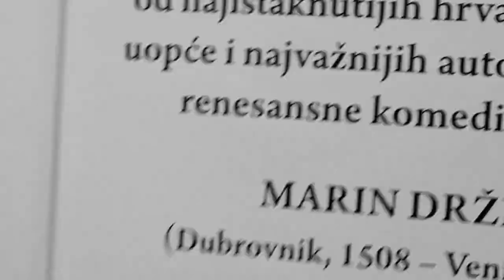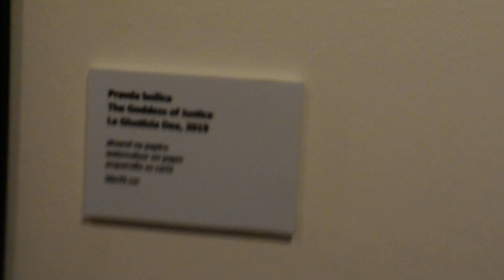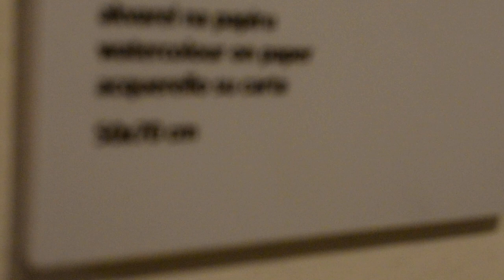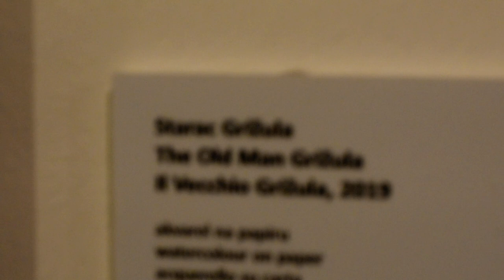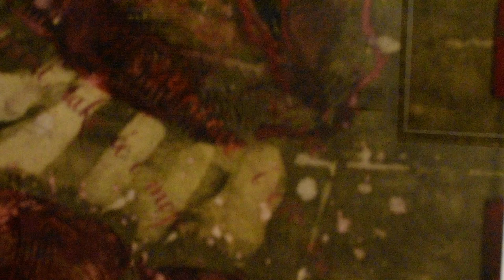" Exhibition " - Siniša Reberski - " Play of Vidra "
Art Music  Love" Exhibition " - Siniša Reberski " Play of Vidra " Dom Marin Držića  Igra Vidre lukšaobradović@production